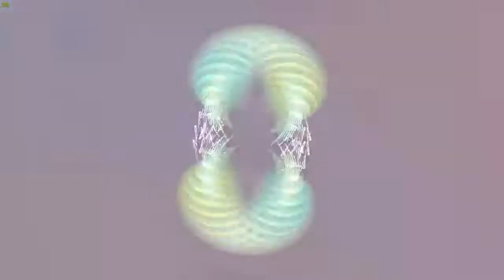Bnevolent Toaster - Working on making something live stream 8/22/22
live improvised looping stream with reactive visuals